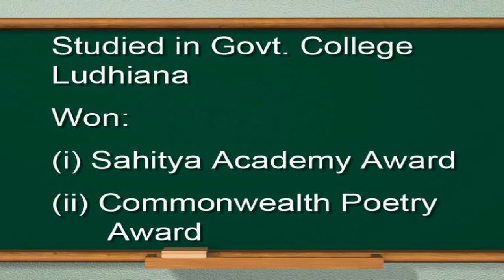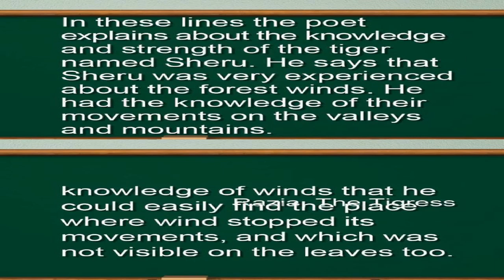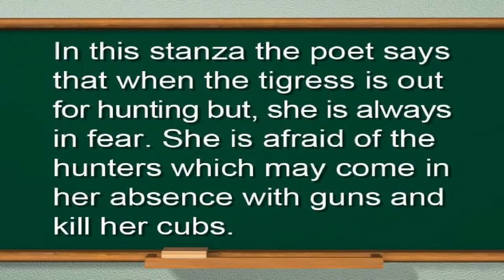RAZIA THE TIGRESS English | Poem | Tenth